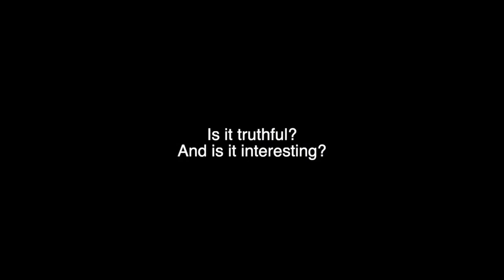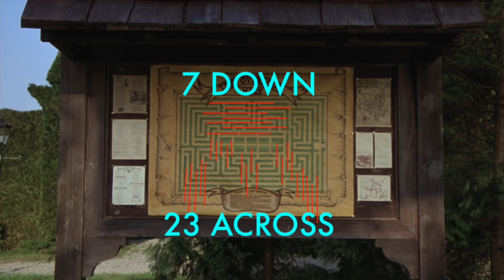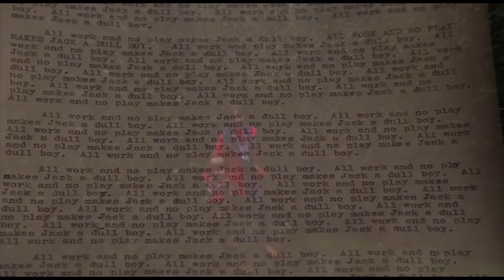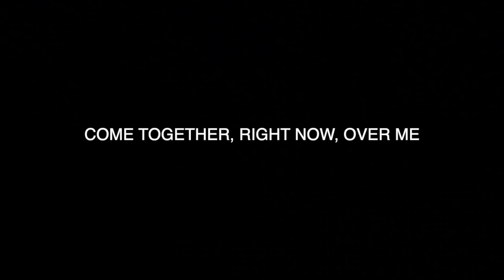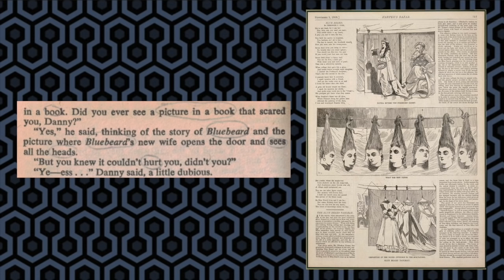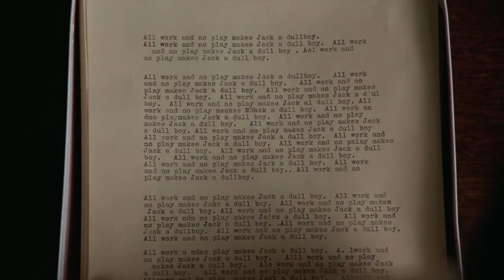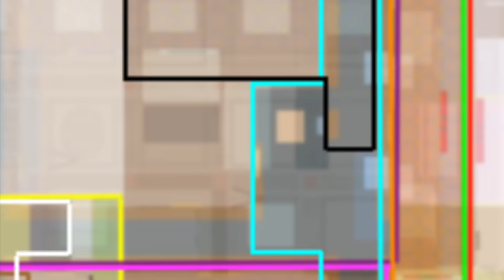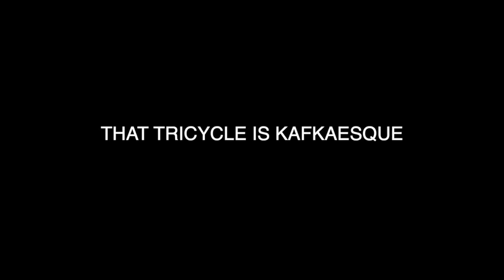Stanley Kubrick's The Shining Analysis: EYE SCREAM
For links to the website's larger analysis, see below:

Also, this is a new edition of an older doc, with 57 minutes of new material. I've marked which sections did not appear in the previous documentary with an (*) and/or a time code signifying where new material joins the old.

00:00 - A Word From Stanley (*)
3:17 - An Opening On Mouths (*)
5:36 - The Cartoon Shining (*)
8:07 - Room 237 + the Discovery of Redrum Road
11:55 - Eye Scream + the Pillars of Hercules
17:57 - The Annotated Shining (*)
25:23 - Through the Mirrorform and What Stanley Found There
34:18 - Up the Down Staircase + 37:32 Redrum Road
43:24 - The Rum and the Red, 47:11 The Twice-Fold, Sewing Cards and 54:00 the Jack's Son Phenomenon (*)
1:01:54 - Come Together, Right Now, Over Me (* 1:02:22-1:04:36 + 1:11:11-1:12:27)
1:12:27 - The Treachery of Images (*)
1:18:46 - Golden Spirals (Fill Your Eyes) (* 1:18:46-1:19:39 + 1:24:50-1:27:21)
1:30:00 - Curiouser and Curiouser
1:40:53 - That Tricycle is Kafkaesque! (* 1:46:08-1:47:54)
1:43:50 - Here Comes the Sunken Place
1:49:14 - Simple Bear Necessities (* 1:50:51-1:51:37)
1:51:37 - The Story Room and the Tower of Fable (*)
2:15:00 - Shine Babies

If you think you'd rather see Decoding The Shining, which attempts to explain everything from this video in much finer detail, start

INTRO

For a short introduction to everything (almost identical to the script for this doc)

Part 1: THE ANNOTATED SHINING

For similar patterns and motifs found in King's novel (not covered in my original documentary)

Part 2: THE MIRRORFORM

Part 3: REDRUM ROAD

Part 4: THE RUM AND THE RED - AND THE TWICE-FOLDED SHINING

For The Quick and the Dead, sewing cards and "Jack's son" phenomenon (not covered in my original documentary)

Part 5: BURIED ART

Part 6: THE FINAL 21 PHOTOS

All the many codes of the repeating photographs (not covered in my original documentary)

Part 7: FIBONACCI

The "Golden Shining" analysis and a look at fantasy vs. reality

Part 8: MIRRORS AND ECHOES

For Danny's lessons and escapes, mirror movements, mirror phrases, the number 237, etc.

Part 9: PHI GRIDS

Part 10: ABSURDITIES

Part 11: THE ORIGINS OF VIOLENCE

Part 12: THE STORY ROOM AND THE TOWER OF FABLE

For the connections to the science of fairy tales, the Overlook's impossible architecture, and the code buried in the elevator blood sequences (not covered in original documentary)

Part 13: FOUR DIRECTIONS

Part 14: BONUS ANALYSES